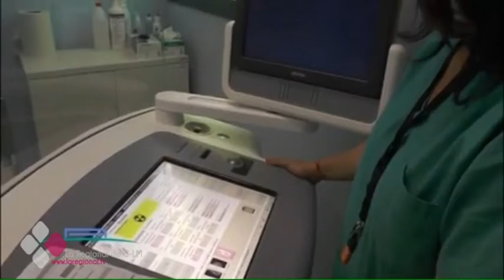CASTILLA-LA MANCHA OFRECERÁ EN 2017 UN TEST GENÉTICO PARA EVITAR IRRADIACIÓN EN CÁNCER MAMA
Cada año se identifican en España 26.000 nuevos casos de tumores mamarios. Una de cada ocho mujeres lo padecerá a lo largo de su vida. Hoy es el Día Internacional de Lucha contra el Cáncer de Mama, un día en el que se pretende concienciar a las mujeres de la importancia de un diagnóstico precoz para aumentar la supervivencia a esta enfermedad. El Gobierno de Castilla-La Mancha se une a esta lucha contra el cáncer  y anuncia que a partir de 2017 el Sescam incorporará a su cartera de servicios un test genético para evitar tratamientos por irradiación del cáncer de mama.